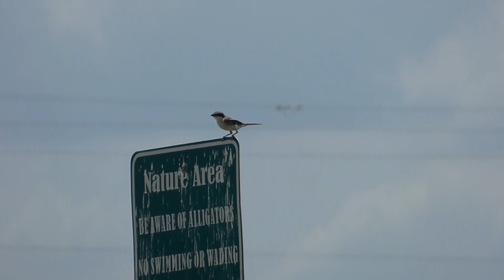songbirds, swallows, and vultures (HD)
filmed at paul rushing/chain of lakes park, john paul's landing park, and mason creek park